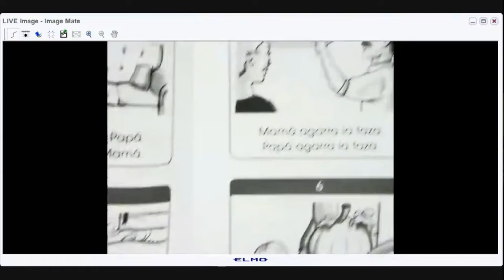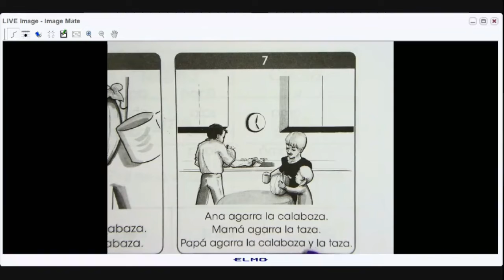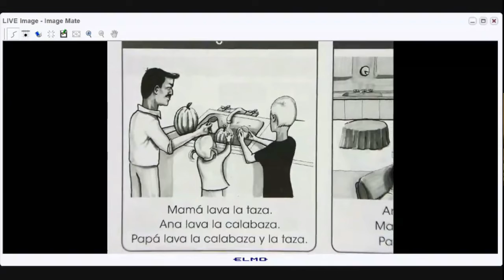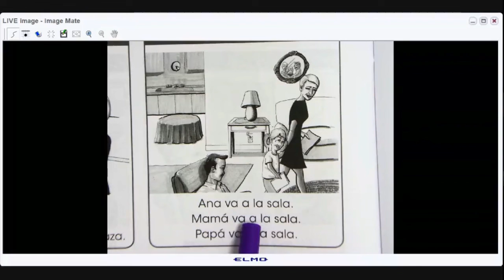Sílabas con a